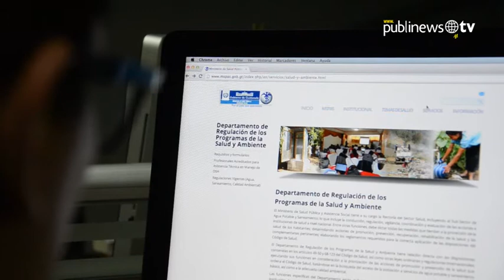Hacker sabotea sitio web gubernamental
Según autoridades del Ministerio de Salud un empleado de esa cartera ha provocado el retraso en el pago de salarios que alcanza 107 millones de quetzales